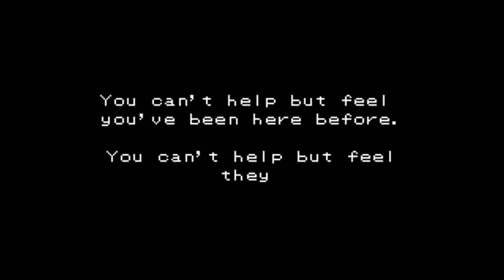Good Examples of LGBTQ+ Video Games w/Renegade Master(Pride Month 2020)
2020 has been a hard year so far, but Pride Month is always something to be a happy about. So join me and Renegade Master as we look back on good games that the LGBTQ+ Community can look back on smile for their representation.

I'd love to see more StarBytes in the future.

Intro: Master of Tides by Lindsey Stirling